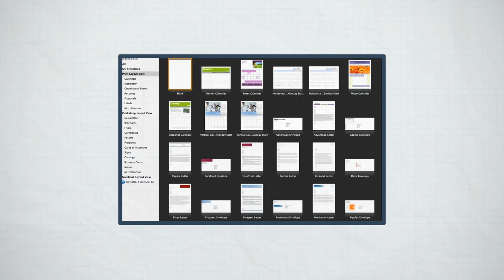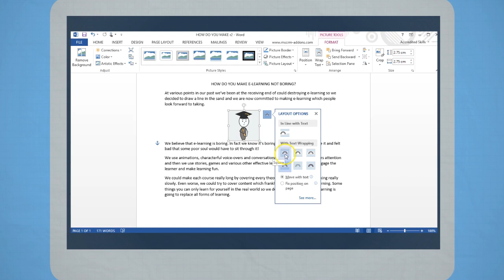Start Using Microsoft Word 2013 - Trailer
Microsoft Word is the most widely used word processing software, with roughly half a billion people using it – and justifiably so.

If you don’t have a lot of experience using Microsoft Word, don’t worry. This instructional course will walk you through the basics. Word is super easy to use and you can create all sorts of documents. So whether you’re looking to smarten up your CV. Impress your manager by whipping up a report. Or just want explore the different types of document you can create in Word, this course will show you how.